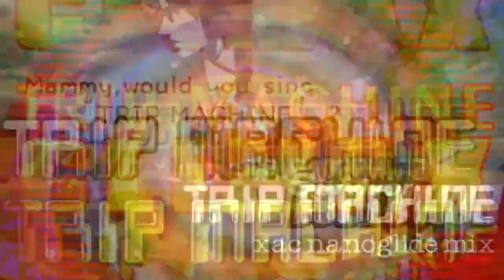All Trip Machine songs beatmatched to 160bpm (ddr/danceDanceRevolution[+beatmaniaII])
I've returned to YouTube with this vid; it's been almost a year since my last one. This video's made with iMovie. Since I made a mashup of all 13 Paranoia songs back in 2021, maybe I could remake the video on iMovie.

The background behind the song cover is a lowQuality rendering of an OBS recording of the macOS 11 Music app classic visualizer. I merged 8 tripMachine songs' jacket art into one with GIMP.

I do not own the Trip Machine, Dance Dance Revolution and Beatmania things because Konami does.

4.15.22: Uploaded my first custom thumbnail (made with GIMP) just for this video. It's a mashup of the 3 auto-generated thumbnails for the vid (previously the vid used the 2nd of 'em), because it's a mashup track made with Audacity 3.0.2.